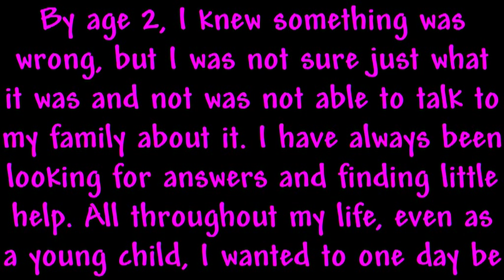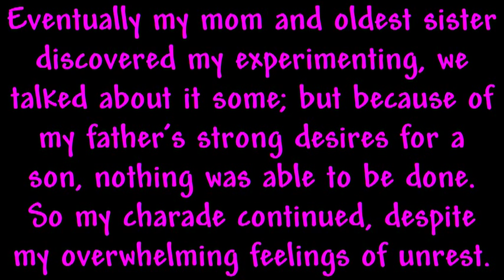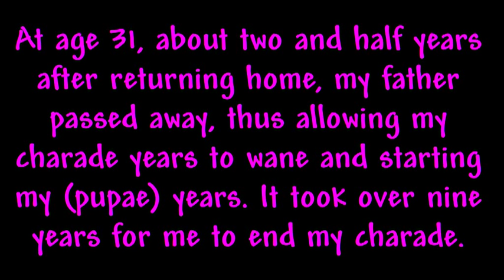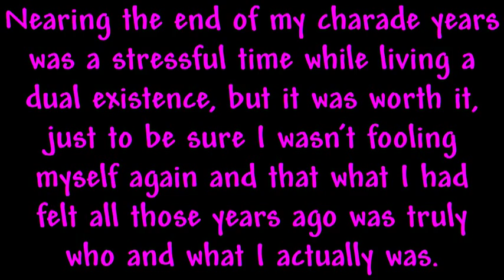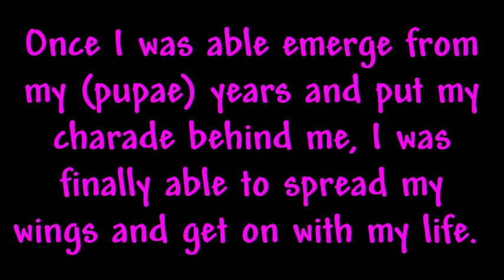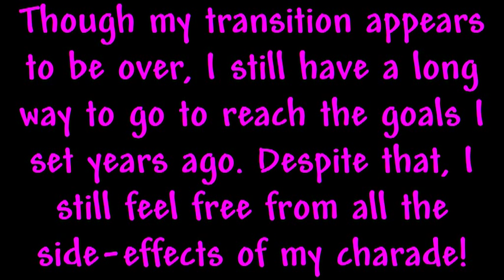My Transition: "The Realization of a Woman!'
The Realization of a Woman is a slideshow of 43 years of my life from birth to the present.

I was born with a surgically correctable birth defect. But let me tell you, I am no more a male then a tiger is a lion. I am a woman, I always was and I always will be. I may be the black sheep of the family and tired of being the ugly duckling. One day, I will be the beautiful swan that I always dreamed about being. Like the caterpillars in the cocoon, given the chance they emerge as beautiful butterflies or months; my transition is my cocoon only everyone can see my transformation process.

As I grew I became more beautiful and feminine by the day, my blond hair was getting very long in very tight ringlets.  Everyone that saw me started commenting to my parents about what a pretty baby girl I was, much to my parents dismay.

So instead of my parents looking into why I was becoming feminine, they had my hair cut really short, and dressed me in boys clothes, from that moment on; and they scolded me every time I wanted or did something feminine.

Finally to my parents delight most people stopped thinking of me as a girl for many years, but there was always someone that saw me not as a boy but as a girl in boys clothes.

By age 2, I knew something was wrong, but I was not sure just what it was and not was not able to talk to my family about it. I have always been looking for answers and finding little help. All throughout my life, even as a young child, I wanted to one day be a mother, to feel my child growing inside me. As I grew up, I figured out that might not be possible for me, this caused me years of nightly crying spells, which worried my family to no end. This is when my charade (caterpillar) years began, always knowing that it was just that, a facade and nothing more.

Then one Halloween, at a school party about age 9, I started to understand what my hidden feelings were and why many of my classmates never really treated me like a boy, no matter what I did. A couple of them were always saying that I was really a girl, and asked why I was pretending to be a boy. After that the experimenting years began in secrecy, always weary of my family.

Eventually my mom and oldest sister discovered my experimenting, we talked about it some; but because of father's strong desires for a son, nothing was really able to be done. So my charade continued, despite my overwhelming feelings of unrest, which perpetuated my becoming a shy, depressed and unhappy person who suffered years of internal disharmony over how I felt and how I looked.

Well as time went by, as months became years, I tried to suppress my feelings, striving to live a life of normality, but that did not work either. The more time I had alone the more I tried to figure out who I really was. Soon I had a place of my own but still I was weary, because of where I was living and that my father nearly always stopped by to see me on his way home from work.

Later on I moved away, again I tried normality, but it still didn't feel right. This was when my experimenting intensified and became a reality to some degree, and I seriously questioned what my sense of normality was. My feelings of what felt right, supported by the general public's perceptions of me and reactions toward me, started to override what I was taught.

At age 31, about two and half years after returning home and back deeper into my old life, my father passed away suddenly, thus allowing my charade years to wane and starting my (pupae) years. A year and half before my fathers passing a situation forced me to shut down emotionally, which took several years to recover from and is why it took over nine years for me to end my charade. Mom and I had to survive and things need to be done for that to happen, so I did whatever I needed to do. All the time, trying to figure out who I really wanted to be and slowly moving away from the charade.

Nearing the end of my charade years was a stressful time while living a dual existence, but it was worth it, just to be sure I wasn't fooling myself again and what I had felt all those years ago was truly who and what I actually was.

Once I was able to emerge from my (pupae) years and put my charade behind me, I was finally able to spread my wings and get on with my life. Though my transition appears to be over, I still have a long way to go to reach the goals that I set years ago. Despite that I still feel free from all the side-effects of my charade, I am now a poised, confident, happy outgoing woman. Eager to take the next steps toward completing my goals.

I AM THE BUTTERFLY...

1) Pages, Princesses and Daughters (track 3) from In the Arms of the Wind
2) Butterfly (track 5) from In the Arms of the Wind
3) You Are So Beautiful (track 12) from Beautiful Dreamer